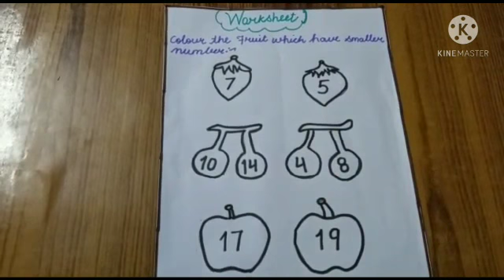Class KG- Maths (Written Circle the smaller Number 0 -19) Group1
kids will be able to compare the two numbers and circle the smaller number.